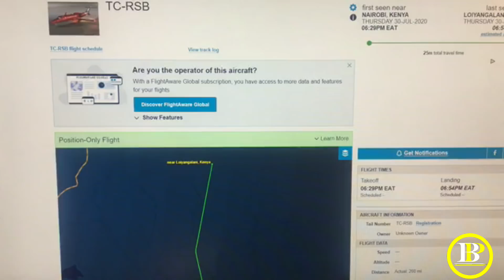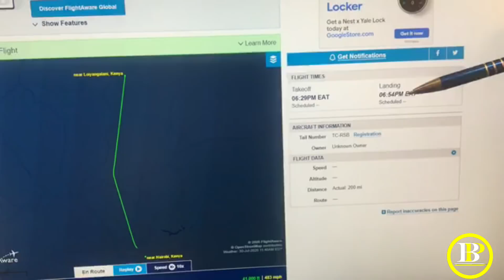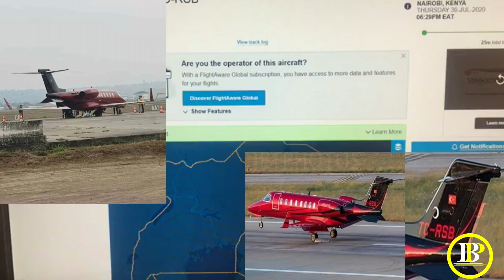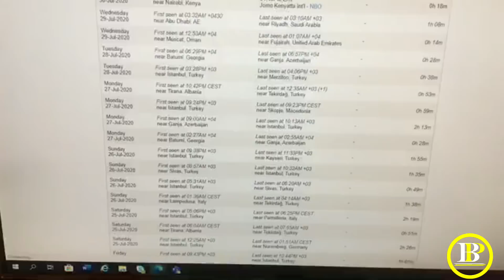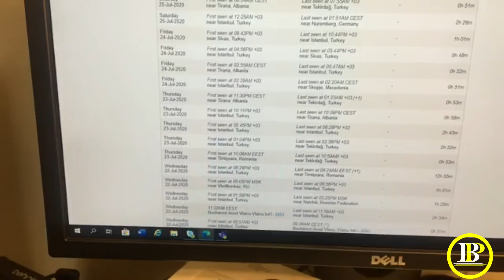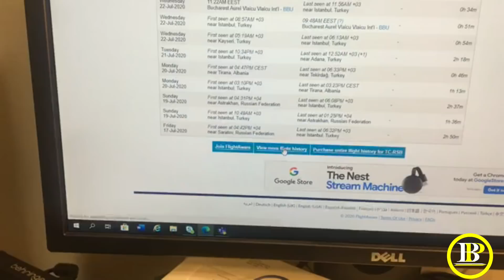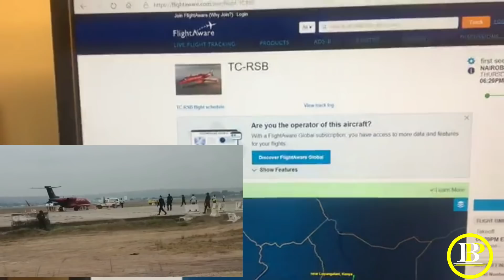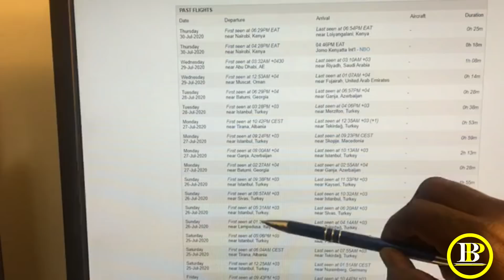TC-RSB Transportant le Général J3M en Turquie n’est Pas un Jet Médicalisé Mais un Avion -Affaires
C’est Fait

Congo-Brazzaville :
TC-RSB Transportant le Général Jean Marie Michel Mokoko en Turquie  n’est Pas un Jet Médicalisé, Mais un Avion d’Affaires

CONGOLAIS/CONGOLAISE DEBOUT !
TOUS ENSEMBLE !

LE MANIFESTE POUR LA LIBERATION DU CONGO-BRAZZAVILLE

THE MANIFESTO FOR THE LIBERATION OF CONGO-BRAZZAVILLE

Voilà !!!
C’est la fin de l’homme à la coiffe du diable, des reptiliens de la mauvaise espèce et de la dictature au Congo-Brazzaville.